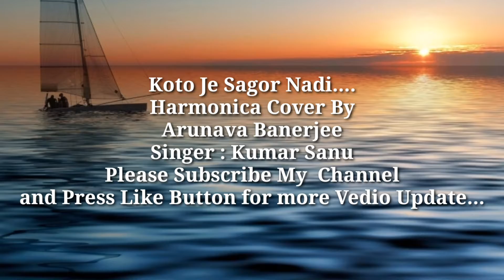Eto Je Sagor Nadi .. Harmonica Cover By Arunava Banerjee